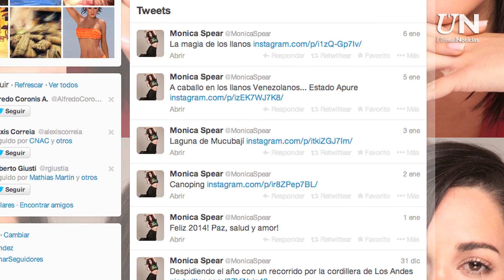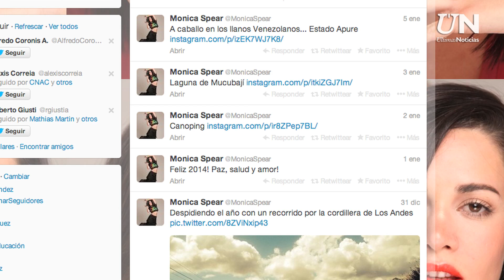Padre de Mónica Spear: "El país tiene que cambiar"